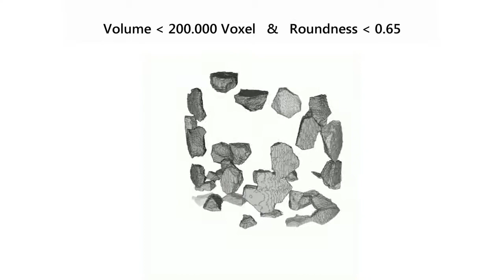da-cons - Materialwissenschaft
Hier wurde eine Kornanalyse in Keramikprobe vorgenommen, mit dem Ziel kleine Korngrößen mit niedriger Rundheit zu ermitteln.